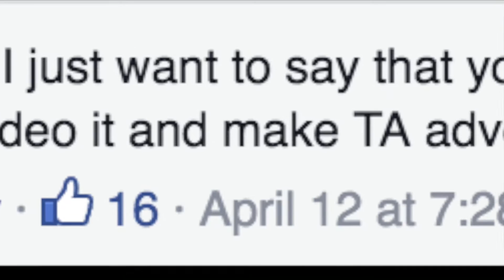TA ADVENTURE EPISODES Official Teaser Trailer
Release date: April 18, 2k16

This will be the greatest series about CSE TAs going on adventures.